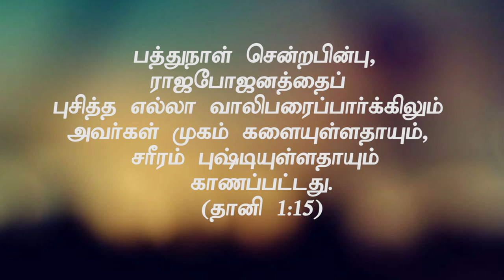"தீர்மானம் - விருப்பத்தின் அடிப்படையில்" (HD) Dec 28th 2019 Promise with Bro.D.Jestin (DD2044)